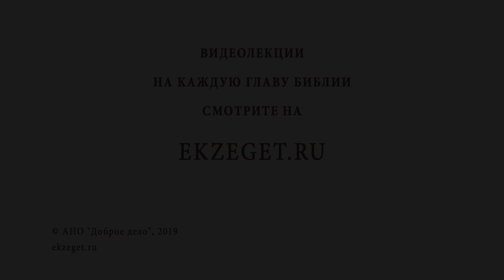Вегетарианство : хорошо или плохо? Библия отвечает. Священник Павел Островский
Вегетарианство в наши дни весьма популярно. Некоторые считают, что оно является предметом личного выбора, но другие придают ему духовное значение и начинают смотреть на потребляющих мясо как на менее духовных людей. В Библии, скажем сразу, вегетарианство не запрещено. Но важно ли оно с духовной точки зрения?